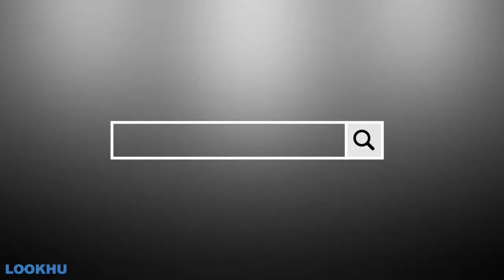CINEPRIDE - Lookhu Channel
The CinePride channel offers a uniquely curated, wide selection of LGBT titles.